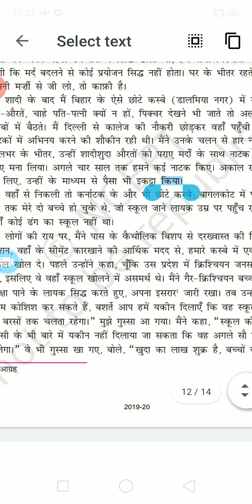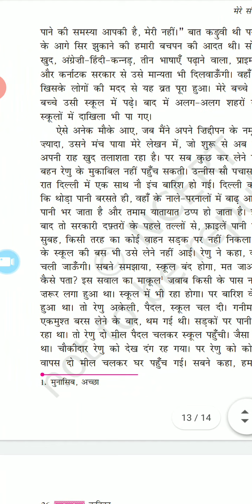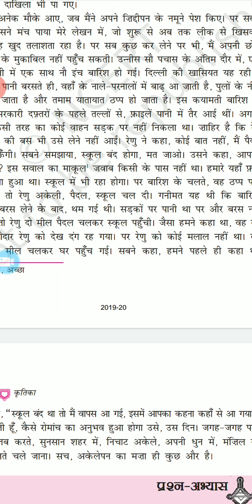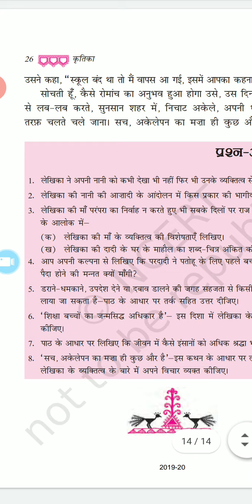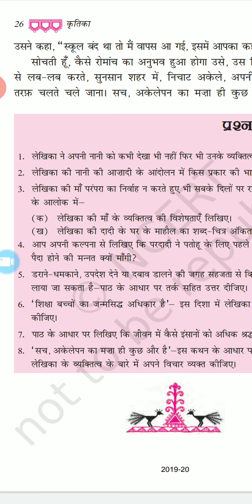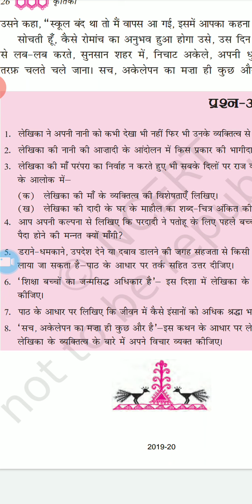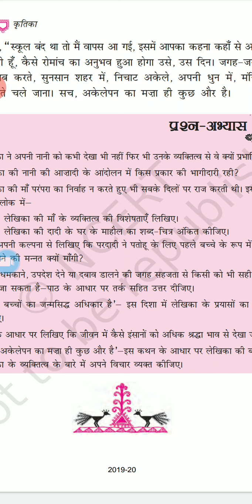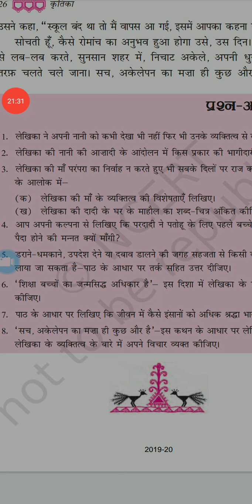मेरे संग की औरतें (भाग -6)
सुषमा वशिष्ठ
हिंदी - नौवीं